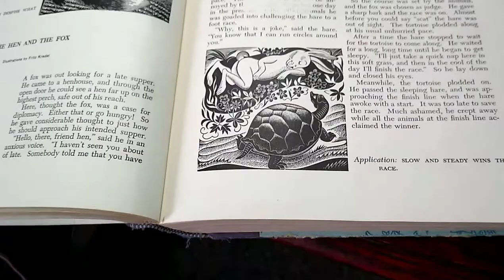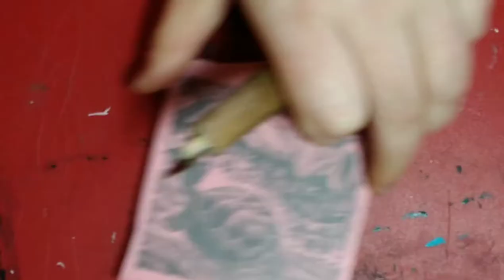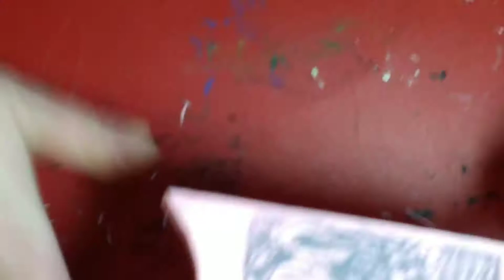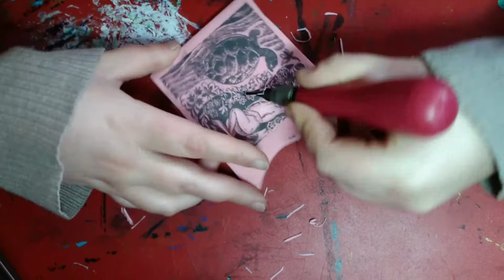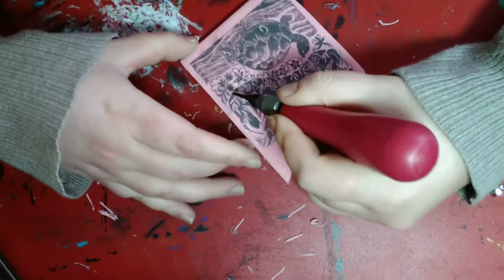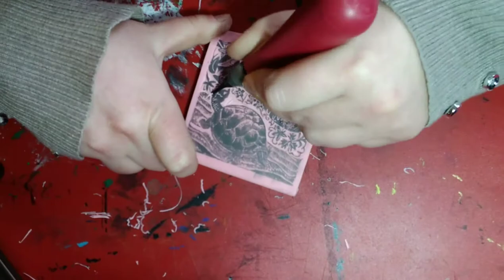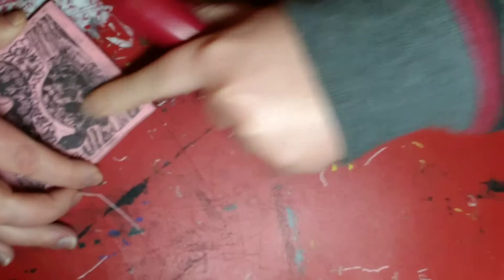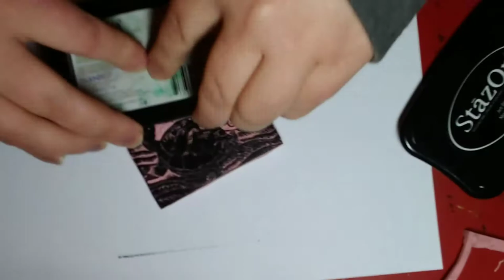The Tortoise and the Hare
Stamp carving, just one more way to make a mess in a creative world! This stamp will soon be on sale in my Etsy store. Get in touch with me if you would like your own stamp.

Ravelry: InkyFingeredKnits
AtlasQuest: Knits

for providing the audio.